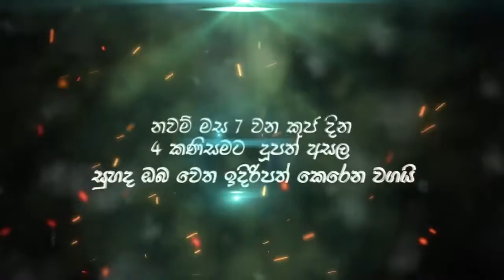Wiramaya official trailer